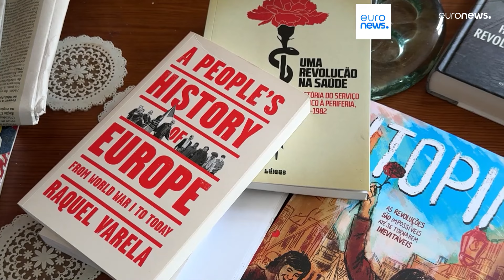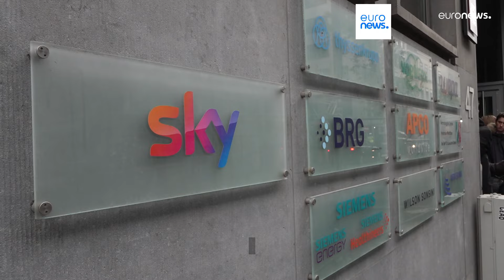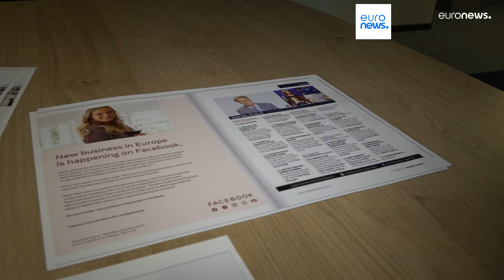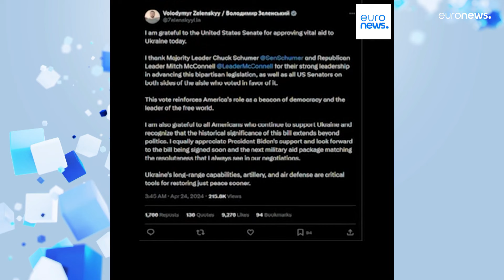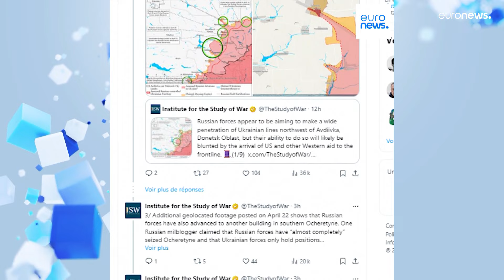As notícias do dia | 24 abril 2024 - Tarde